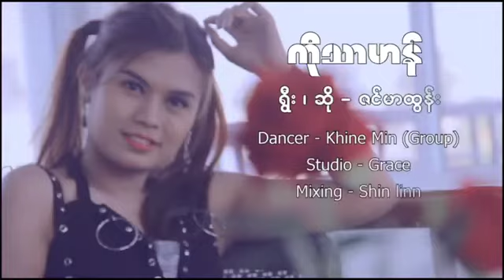ကိုသာဟန္။ (Arakan Songs) ဆို။ ဇင္မာထြန္း